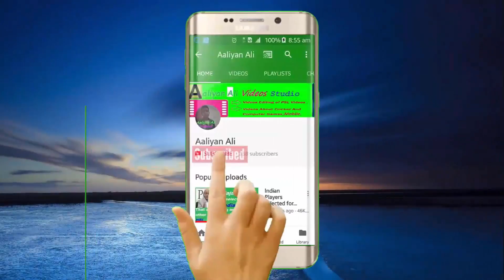Karachi Kings Official Song for PSL 2018 | Dhan Dhana Dhan Hoga Re | Aaliyan Ali Videos #40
Edited By :- Aaliyan Ali

This Videos is Videos #40 of "Aaliyan Ali" Channel. This Videos is About " PSL team Karachi Kings Official Song For PSL 2018 ". Karachi Kings Official Song Title is " Dhan Dhana Dhan Hoga Re ". The Singer of this Anthem is " Shehzad Roy ".
( OR ) Like & Follow Our FaceBook Page "Aaliyan Ali Studio".

Other Videos of Aaliyan Ali Channel
  Tap on Videos Link to Watch

4)- Stands Up For Champions Song On Knockout Journey of Pakistan in CT 17 |Aaliyan Ali Videos #10 ,

5)- AA Studio VCL (Villages Cricket League) OFFICIAL TRAILOR |Made By AA Studio| Aaliyan Ali Videos #24 ,

Searches related to ( Karachi Kings Official Song for PSL 2018 )